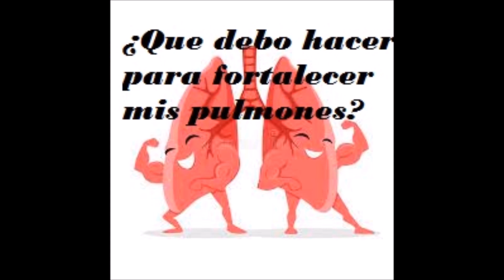¿Como debo hacer para fortalecer mis pulmones?- Salud para la gente de mi tierra